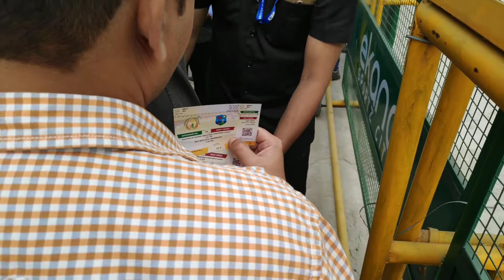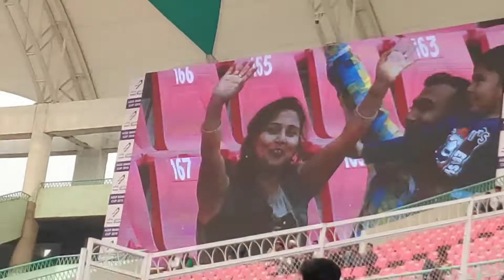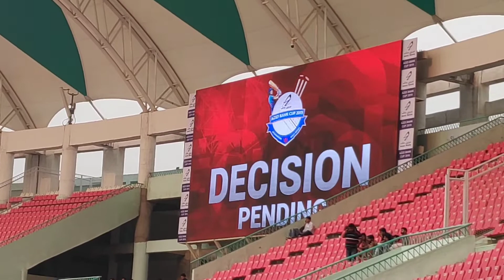First ODI at Ekana international cricket stadium Lucknow Vlog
my mobile for vloging